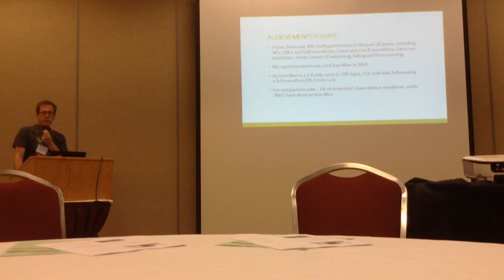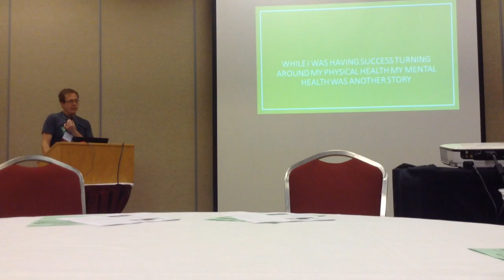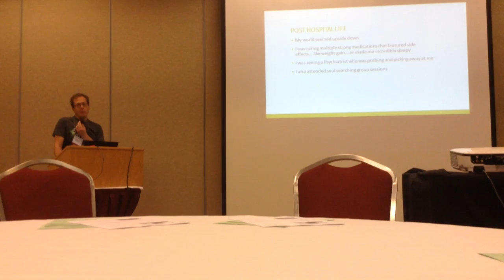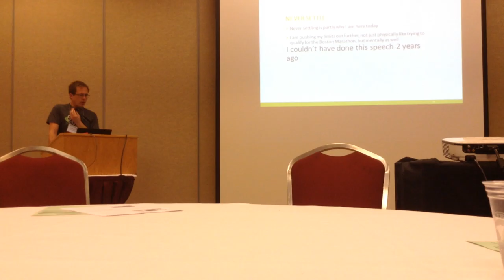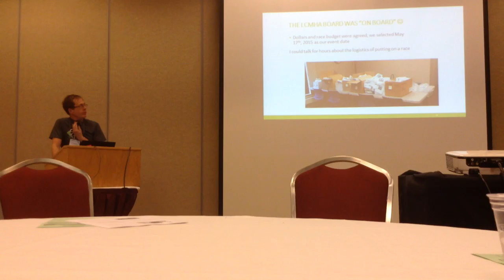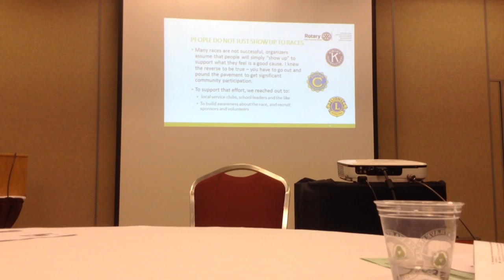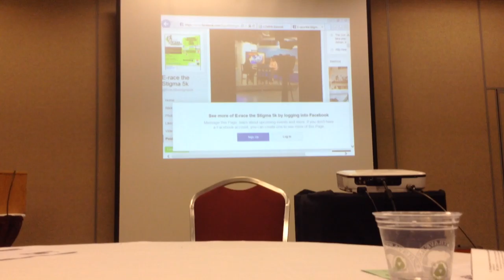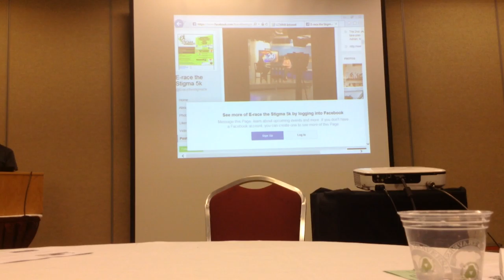Greg Adams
Fall Conference presentation